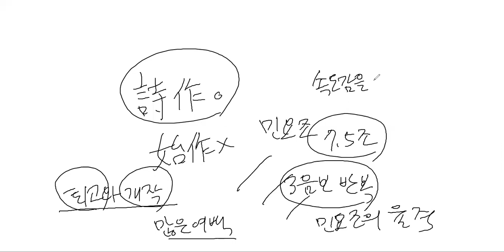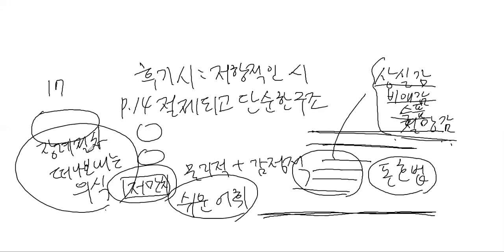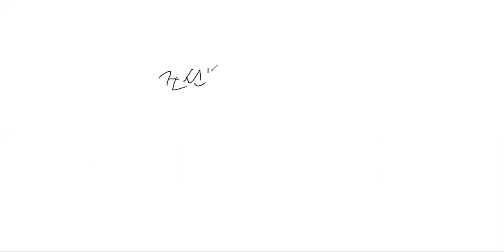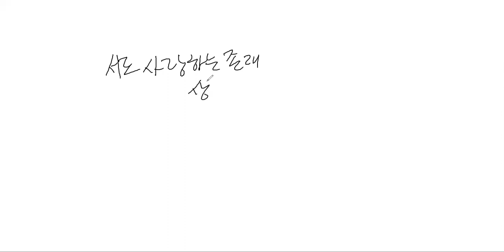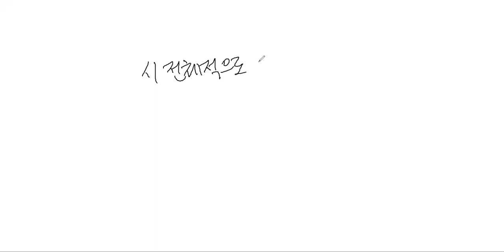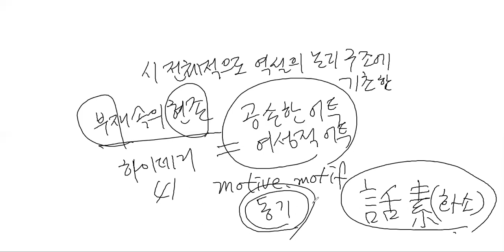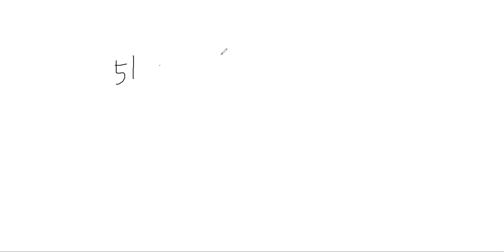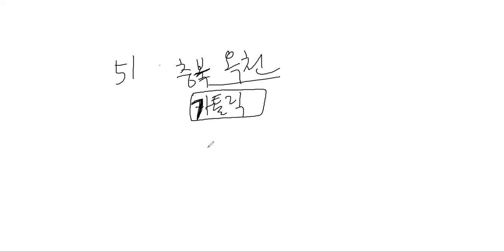장웅상박사 현대시의이해와감상1 김소월 한용운 정지용1